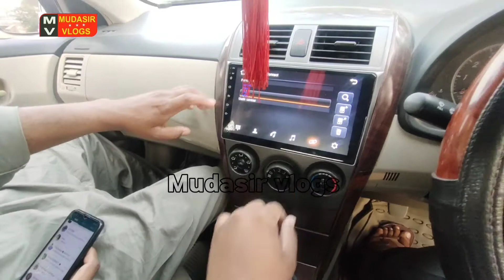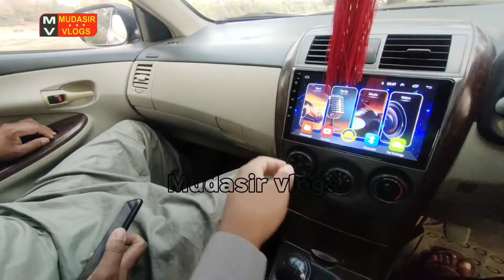Vlog#47 | CarForSale | Toyota Corolla GLi | Model 2012 | Detailed Review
____Name.. Toyota Corolla GLi
     ____Model..  .2012
     ____Color...Silver
     ____Tyres...Simple Rims
     ____Fuel Average..17 to 28km
     ____A.c Working Condition

 Tariq Baghoor (Adhikot)
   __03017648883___